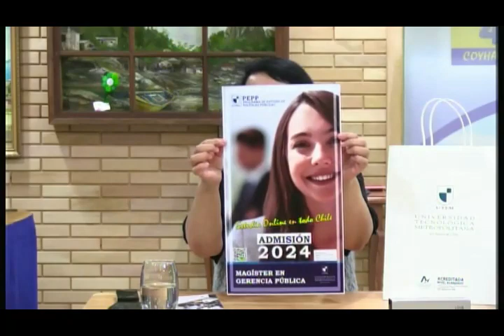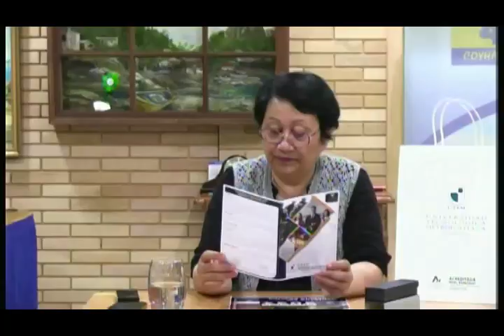ENTREVISTA TECNOLOGICA METROPOLITANA